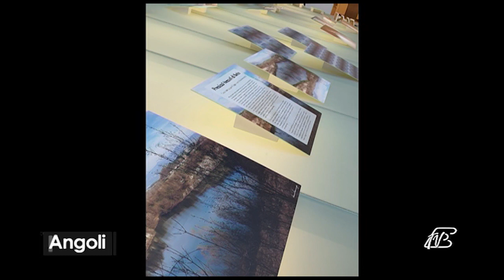ANGOLI 12/4/2019: "LA FORMA DELL'ACQUA: 4 STORIE DI LAGO" MOSTRA FOTOGRAFICA DI DANIELA PESSINA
ANGOLI 12/4/2019: "LA FORMA DELL'ACQUA: 4 STORIE DI LAGO" MOSTRA FOTOGRAFICA DI DANIELA MANILI PESSINA